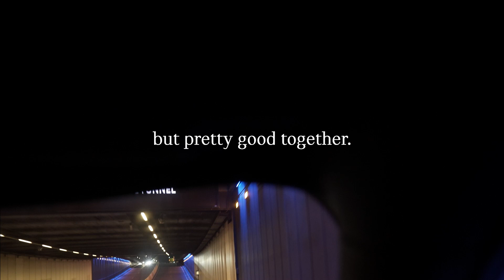seenfromaMINI - EXPO 16-29/08 Tour&Taxis Brussels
More information on MINI.be or MINI.lu